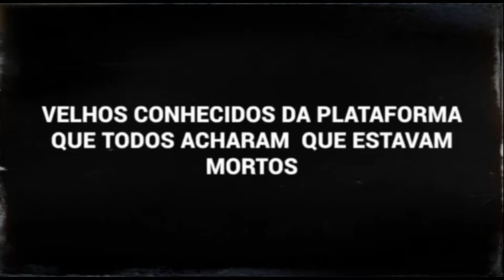⚽🏆 FINAL LIGA BXC - 01/08/2022 - Xbox🏆⚽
Grande Final da Liga BXC - Temporada 02, realizado no dia 01/08/2022. Na plataforma Xbox. BXC - O Futuro é Aqui!

🗣️⚽🥅🏟️ Narração / Apresentação BXC TV - Tito: Seg - Ter - Qui das 23:30 até 00:15
🗣️⚽🥅🏟️ Comentarista BXC TV  - Farina: Seg - Ter - Qui das 23:30 até 00:15